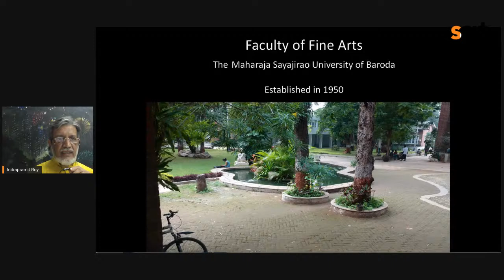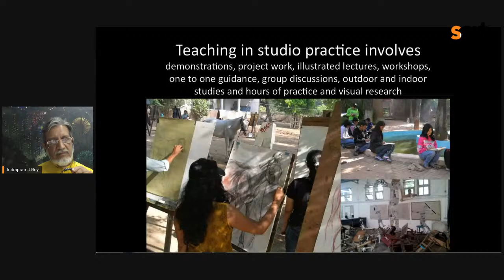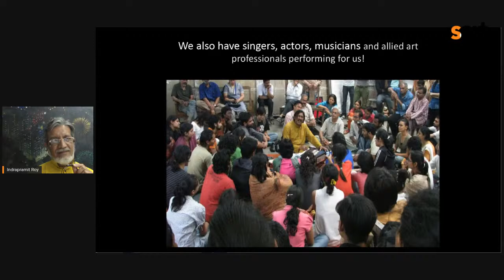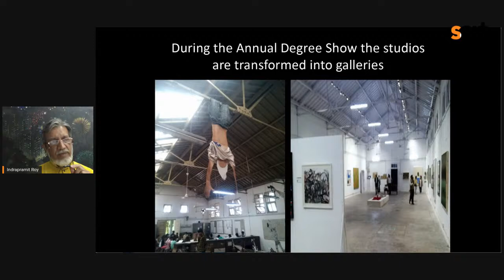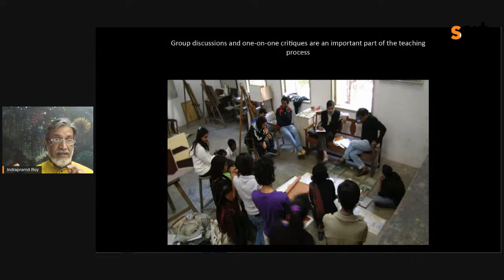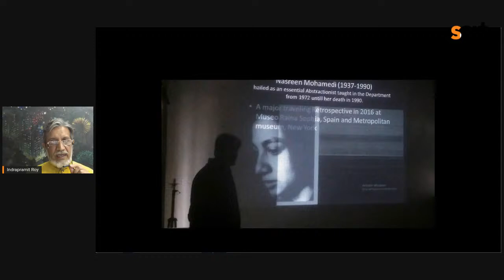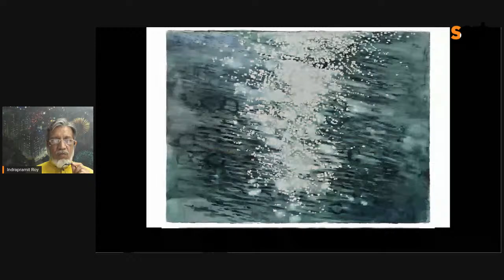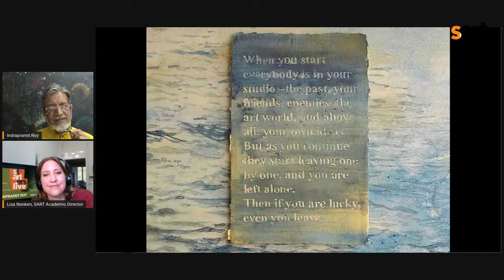StARTers LIVE with Indrapramit Roy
Our series of online talks StARTers LIVE continues on Tuesday April 20th with Indian painter and educator Indrapramit Roy, part of our April-May series of talks on the theme of Art & Education.  We will discuss ways of engaging in creative and critical thinking through art in a variety of subjects and contexts.

The conversation will be live-streamed on the Siena Art Institute's Facebook page and YouTube channel at 6pm Siena / 7 pm Athens / noon NYC / 9:30 Delhi.